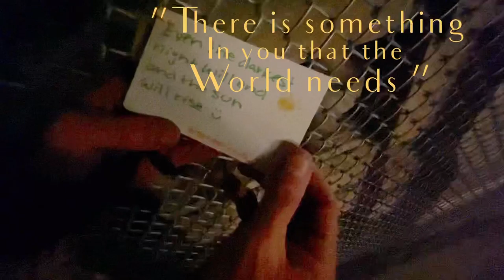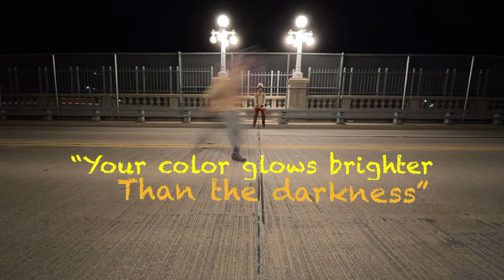Messages from Suicide Bridge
When working on an impromptu video project that involved illustrating a poetic interpretation of a poem  From an old journal of mine ( thats a different video), Nick and I decided to film at the Pasadena Bridge for that project... ( which has a history of being called suicide bridge with numerous tragedies) while there... we ended up finding a series of notes tied across varied areas of the chainlink fence on that bridge ( a fence put up to prevent people from jumping). i filmed a couple of those notes for the earlier video but didn’t use it in the resulting project.. but something in me felt the need to revisit the messages and the meaning in those notes that  night and it’s significance to Suicide Bridge.  So looking over all the footage that wasn’t ised in the previous video, I decided to put together another one with the notes as the focus.. ( I fo have to admit that i only read a fee notes at the bridge and all some of the messages in this video are added in from online research.. as when I returned to the bridge to document more notes.. they were all gone)... Hopefully this video doesn’t feel forced or pretentious ( or maybe aren’t relatable to some who are feeling down and out) .. but its meant with compassion and empathy to any that may struggle..and if it brings a little solace or light to just one person in need than its worthy of its creation... if you or anyone you know are struggling with depression and thoughts of suicide, just know you aren’t alone and can get support .. heres the suicide hotline